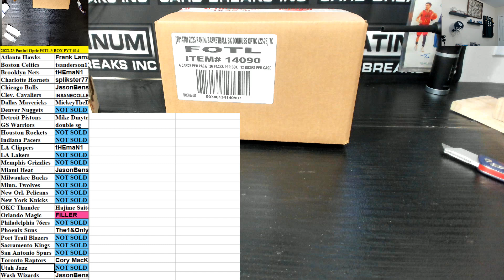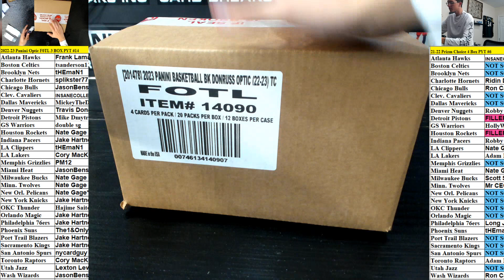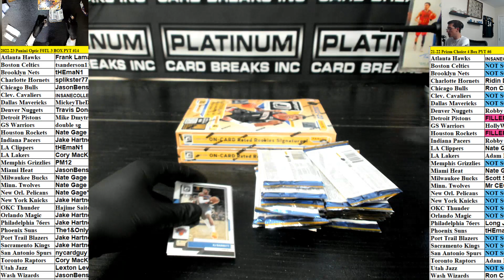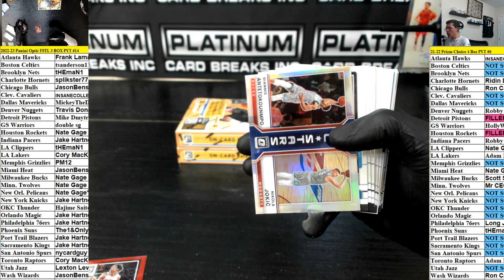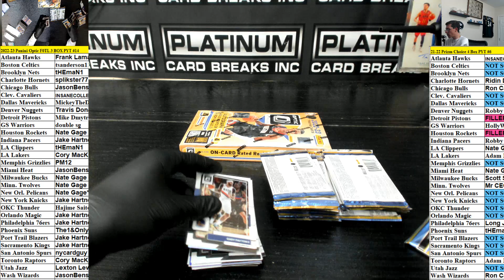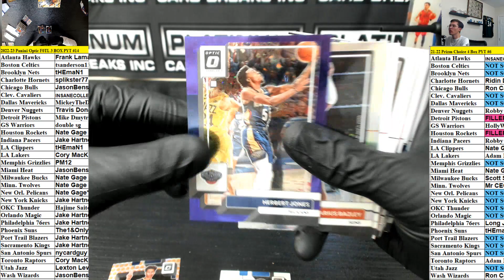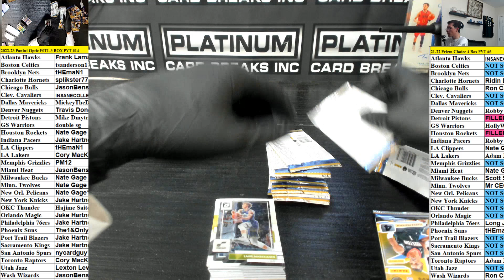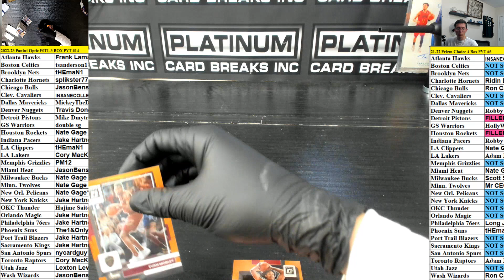2022 23 Panini Optic First Off The Line NBA 3 Box PYT #14